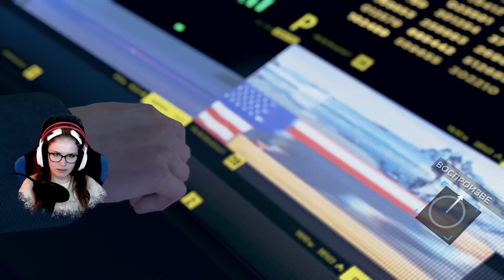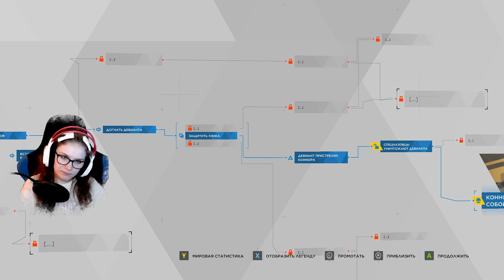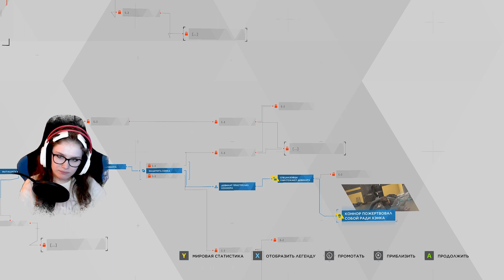Первая смерть Коннора ✮ Detroit Become Human ✮ #12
Давай знакомиться, я Lizonkabzon! Люблю открытые миры, красивые локации и захватывающий геймплей.
Любишь крутые игры разных жанров? Тогда тебе сюда! Независимо от жанра, я выбираю только те игры, которые мне по душе.
Тут ты найдешь крутые игры, жаркие баталии, ярких персонажей, интересный геймплей.